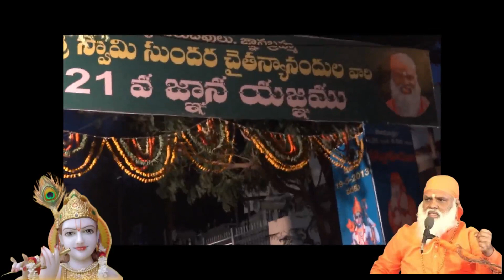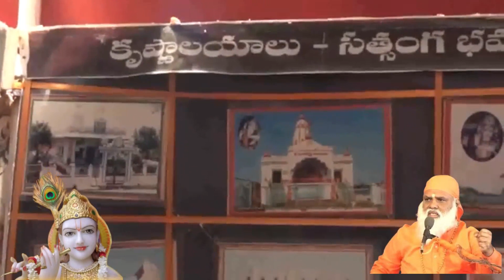ఎవరిదో ఆ తీయని పిలుపు ప్రేమకే కనుచూపు క్షణమైనా మరపురాని మధురమైన తలపుswami_sundara_chaitanyananda